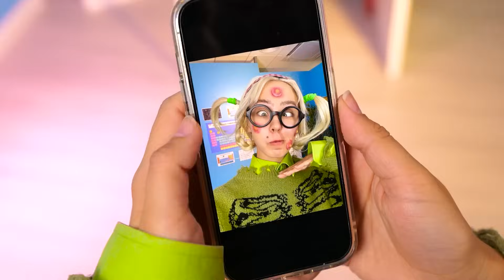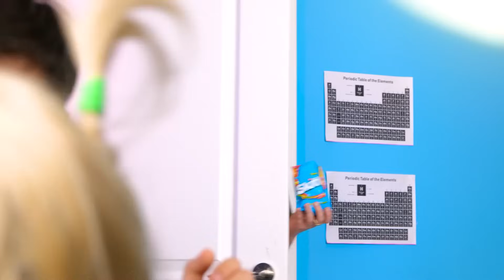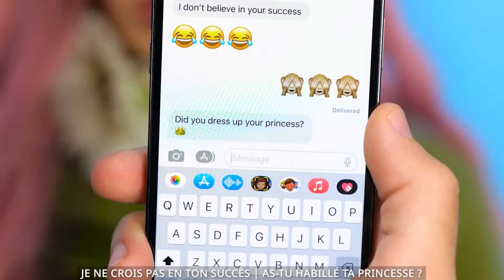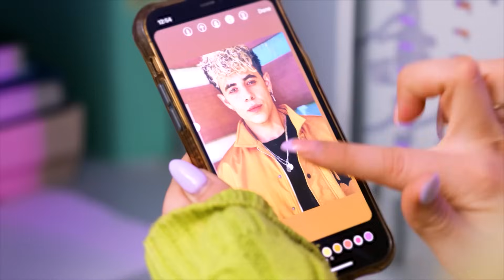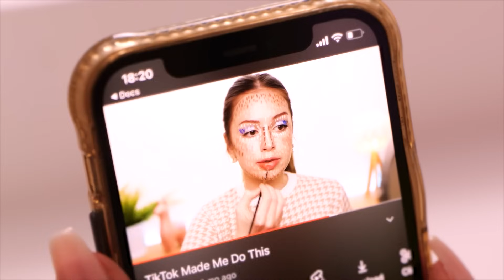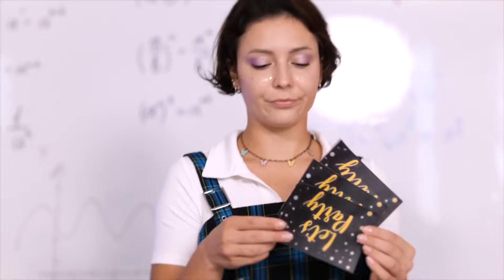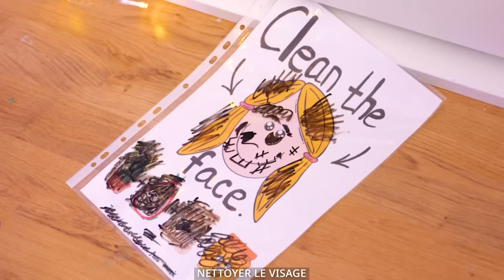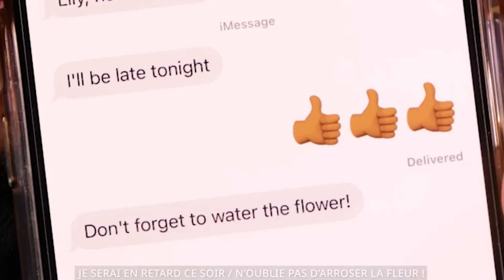Geek vs Populaire au Bal de Fin d'Année ! Comment Devenir Reine du Bal ! Gossip Girl à l'École !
Salut les Drama Queen  ! 🌟 Imaginez que l'intello de l'école se fasse inviter au bal de fin d'année par le garçon le plus populaire. Eh bien, ce n'est pas n'importe quelle invitation. Il a fait le pari de la transformer en reine du bal de fin d'année ! Plongez dans ce tourbillon de métamorphoses, de potins d'école et d'amitiés inattendues et observez notre poupée intello se faire métamorphoser à l'extrême en vue d'obtenir la couronne tant convoitée. Mais avec la Gossip Girl de l'école qui répand des ragots, aura-t-elle une chance ? Et au milieu des paillettes et du glamour, les véritables intentions derrière le pari seront-elles révélées ? Mais voici le coup de théâtre : que se passera-t-il lorsque la petite sœur interviendra ? Peut-elle sauver la situation et renverser la vapeur face à la foule populaire ? Au fil de la soirée, une question demeure : Rejoignez-nous dans ces montagnes russes d'émotions, de transformations et de drame lycéen. Et n'oubliez pas que si les paris peuvent être amusants, c'est le cœur qui compte vraiment. Que le bal de fin d'année commence ! 🌟🔔